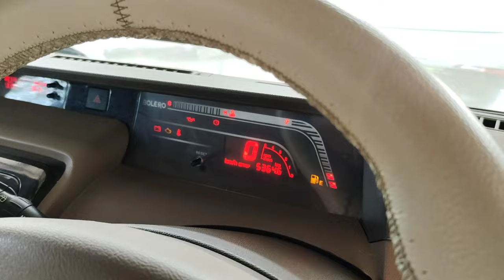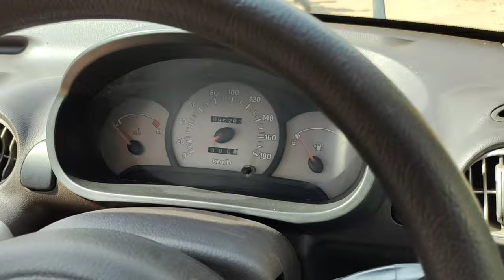லோ பட்ஜெட் omni santro ikon xuylo Bolero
golden cars 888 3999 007
my another channels, ‎@vetrisudarthought
this car buying interest please contact this number  :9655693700

used car sales market Tamil Nadu Pudukkottai Pattukottai all cars Facebook page and  YouTube channel @vetrisudar6833